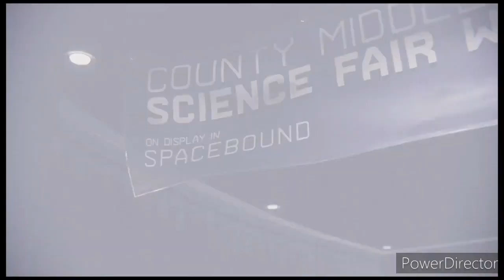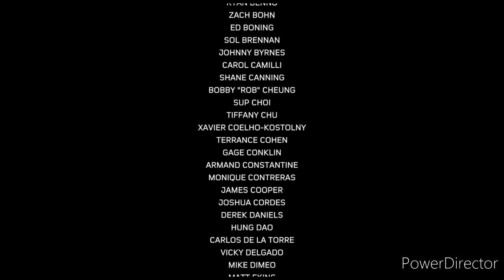SPIDER MAN MILES MORALES #7: O GRANDE FINAL !!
- ABRA A DESCRIÇÃO E SEJA FELIZ

ME APOIEM NA LOJA NO FORTNITE !

Assista o vídeo em uma qualidade TOP,como em 720P ;)

MEU SETUP ;

PS4

ANDROID:7.0.0

GRAVADOR:AZ SCR e No PS4

Bem galera mais uma série chegando ao fim,dessa vez tive a honra de zerar um dos melhores games do ano,praticamente no lançamento,e obrigado a todos que acompanharam !!